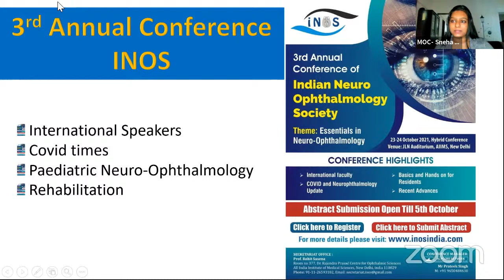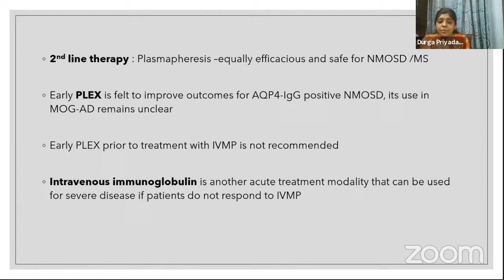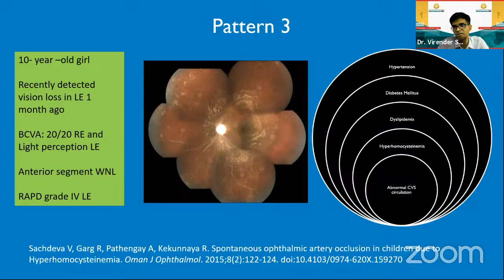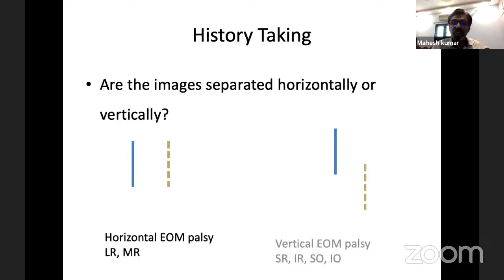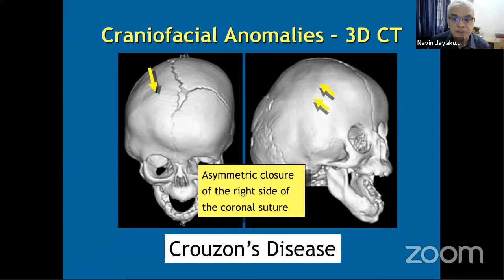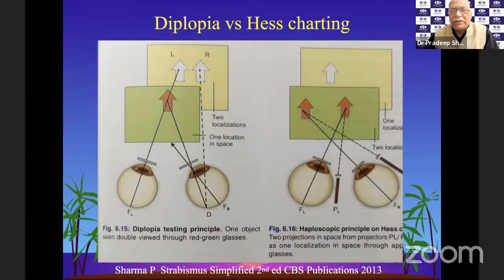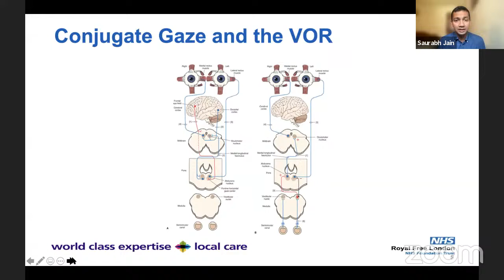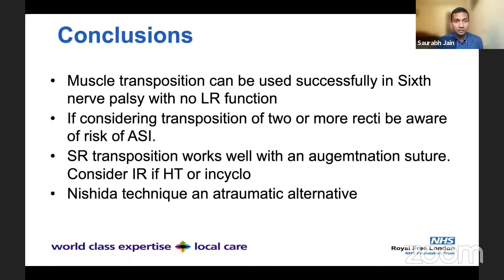DOS 2021 HALL M Oct 3